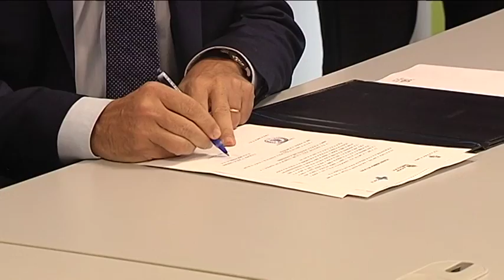Recepción de la nueva Escuela de Enfermería de Zamora